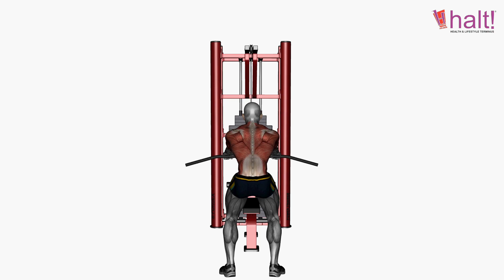Back Workout | Exercise 53 | Straight Bar Cable Pull Down | Halt Nutrition